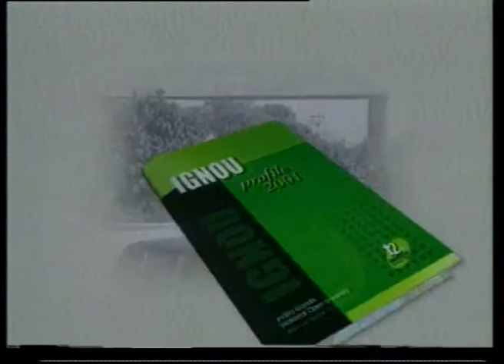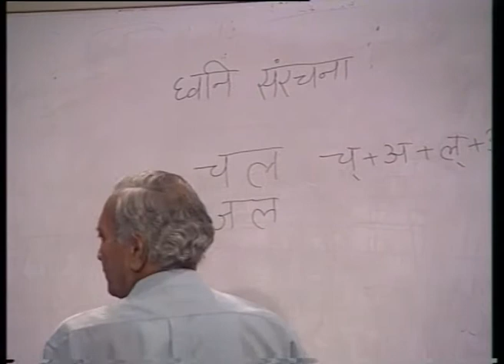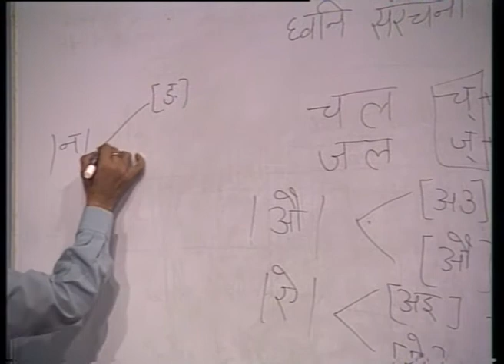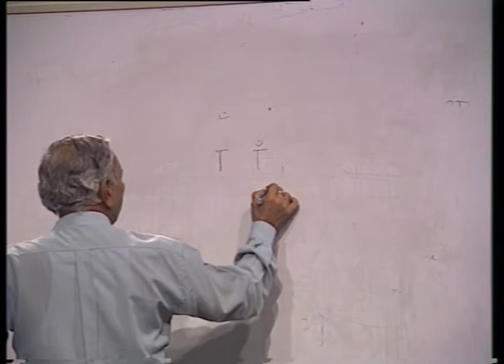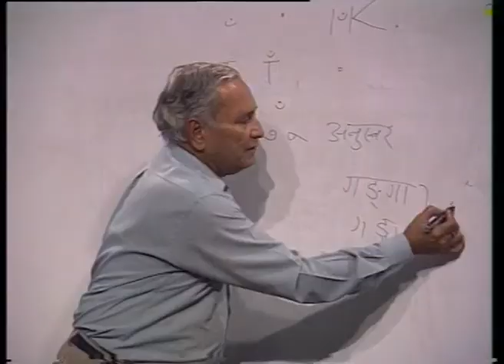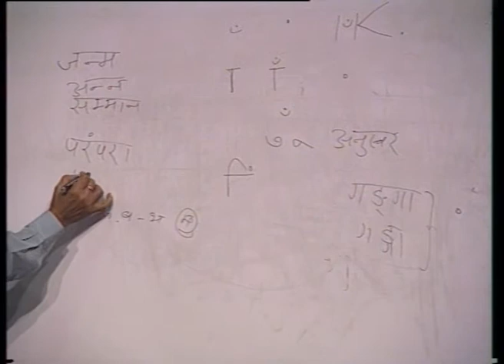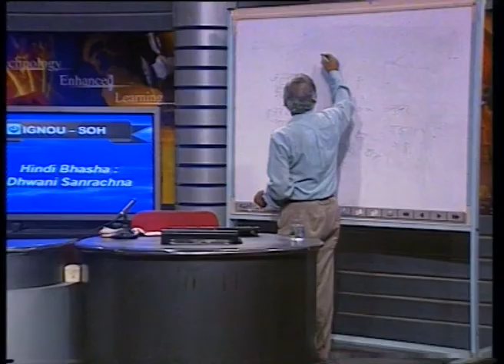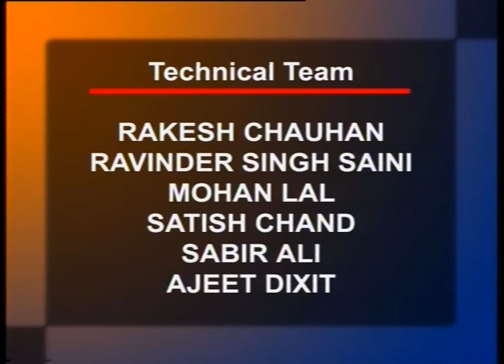Hindi Bhasha: Dhwani sanrachna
Subject : Hindi
Course Name : EHI-01, EHI-05